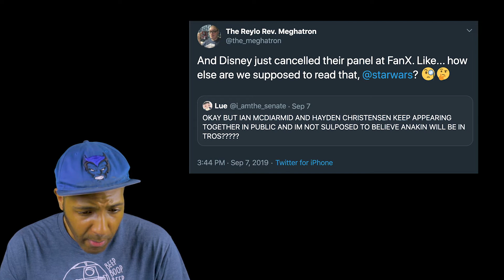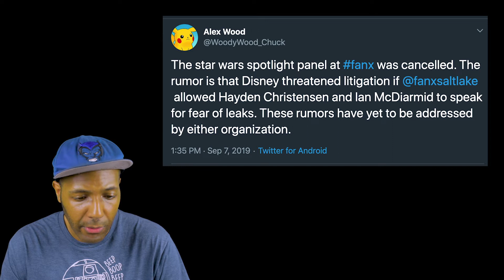Will Ian McDiarmid AND Hayden Christensen Return in Rise of Skywalker?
Will Anakin AND Emperor Palpatine Return in the Rise of Skywalker?

A recent panel cancellation at FanX has prompted people to wonder if Hayden Christensen will return in the Rise of Skywalker as Anakin Skywalker, along with Ian McDiarmid, who's returning as Emperor Palpatine.

Disney apparently canceled a panel that was to feature both actors at the Utah convention. Or at least, they're demanding it.

But why wouldn't Disney want them to be there just before a big Star Wars movie comes out in a few months?

Because they might give away spoilers, that's why! Or at least, that's the line of thinking.